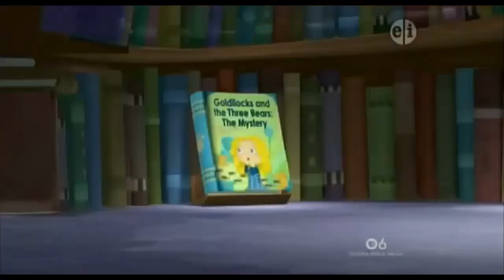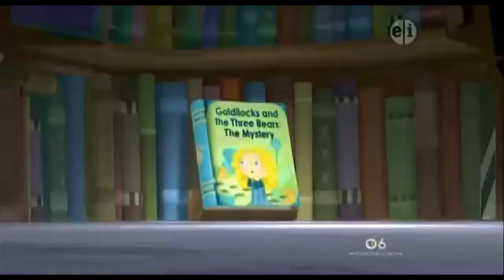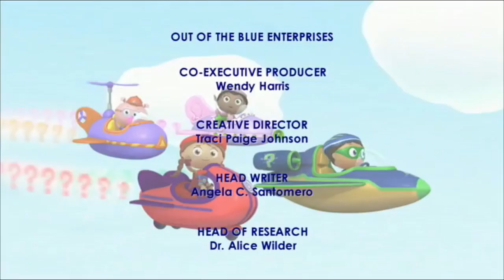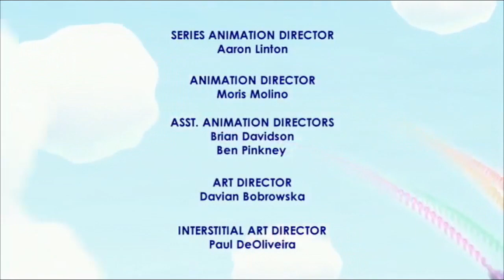S1E24 Super Why! -Goldilocks and the Three Bears The Mystery-